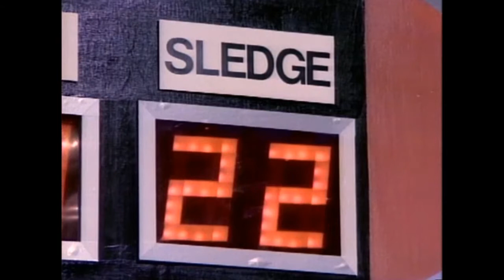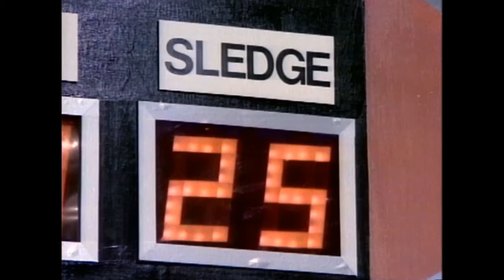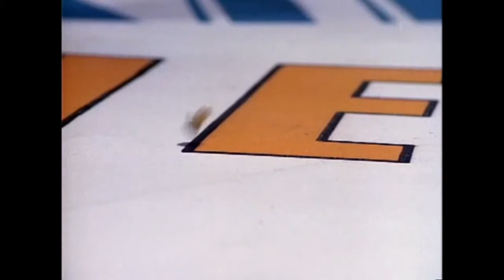Martillo Hammer - 01x11 - Vivir Y Morir en TV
La primera escena está con audio original (inglés) pero luego está doblado en español latino. Saludos